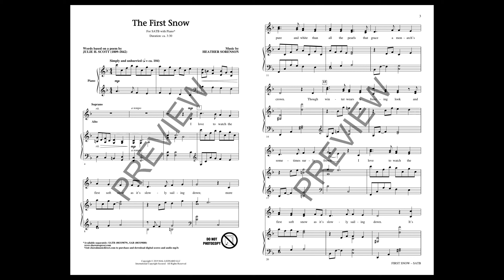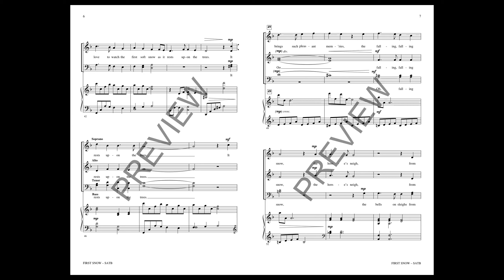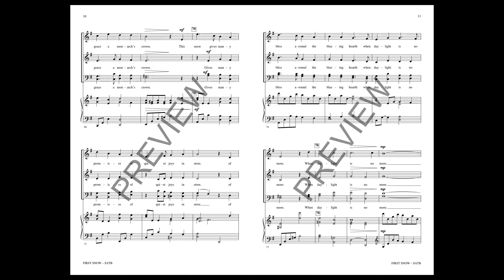The First Snow (SATB Choir) - Music by Heather Sorenson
Based on a poem by Julia H. Scott (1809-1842), this original choral expresses the beauty of seeing the first snow of the winter season. Gorgeous piano writing supporting full harmonic loveliness truly depicts the sights and sounds of a winter scene.